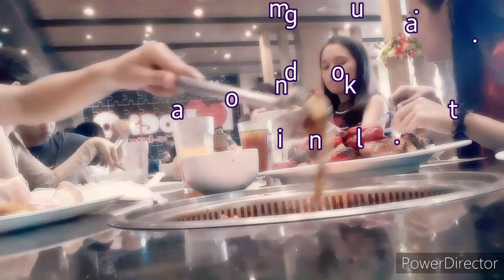Mukbang challenge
Sorry I am not pro of editing..